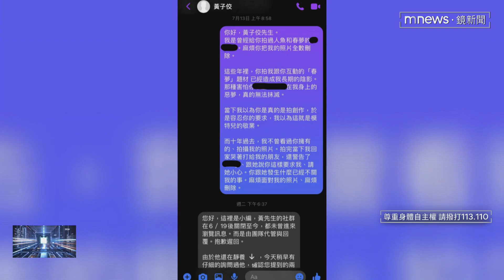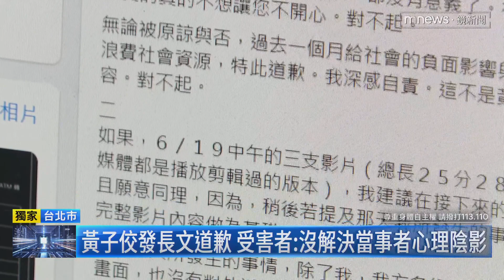【獨家】黃子佼性騷事件後 受害者曝「竟派小編代為道歉」｜鏡新聞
黃子佼爆發性騷擾事件一個月後，受害者之一獨家向鏡新聞曝光，其實在7月13日當事人有主動私訊黃子佼希望他能道歉，但第一時間得到的卻是小編幫忙回覆，直到深夜黃子佼才傳了將近五分鐘的錄音檔致歉，內容提到，拍攝不雅照片當下自己內心很不安，也保證這些檔案已經通通銷毀，並直言自己嚐到苦頭、失去所有舞台，不過面對黃子佼昨天（7/19）深夜的道歉長文，受害者認為向公眾致歉毫無意義，因為對被害人的傷害並沒有因此消失。